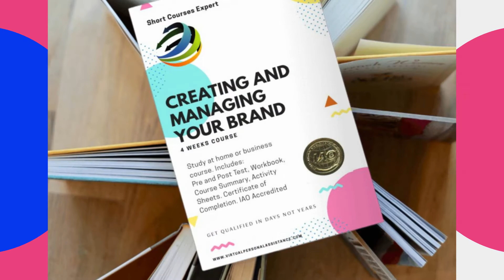Looking for a credible Course to help you get a job, promotion or start a business?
Short Courses Expert is about supplying accredited courses that can be completed in days not years to help  improve careers, employment prospects and small businesses throughout Europe.

​There are few people who don’t want to continue improving their career, employment prospects and income levels, yet few people have not set out a long-term plan for advancing or improving their skills to impact on these areas.  Further more time is often of the essence and competition fierce.

SHORT COURSES EXPERT

Short Courses Expert is about supplying accredited courses that can be completed in days not years to help  improve careers, employment prospects and small businesses throughout Europe. We supply our courses in the form of workbooks, so we can help you provide the evidence of your learning.

Of course we have seen the influx of free online courses, and on the surface that might seem liKe a great deal  but employers, potential customers, suppliers, insurance companies, agencies and contractors want backed up third party evidence that full compliance and competent has been reached in a range of Soft Skills and Vocational Skills.

​Your long term job and advancing in your career

Whilst an employee can have all the ‘hard’ knowledge in the world in relation to technically performing their job, there is no position in existence where soft skills aren’t vital.